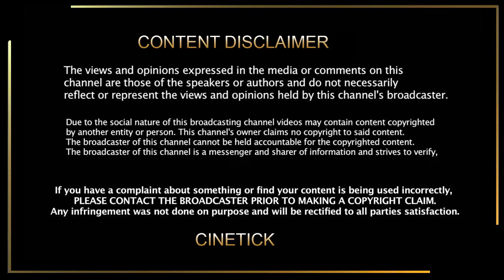பாடலை அடுத்து அதிரடியாக வெளியான வாரிசு க்ளிம்ஸ் | Varisu Official Glimpse | Thalapathy Vijay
CINE TICK. !
Thalapathy Rasikai...